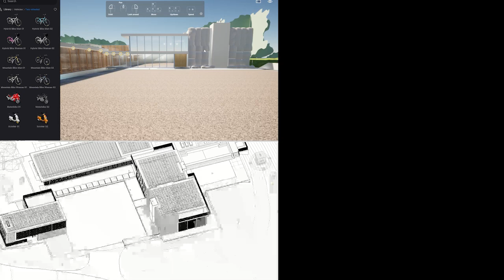Twin Motion vs Enscape: Placing Assets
We are looking the same project in the live rendering programs Twin Motion and Enscape to see how they compare.